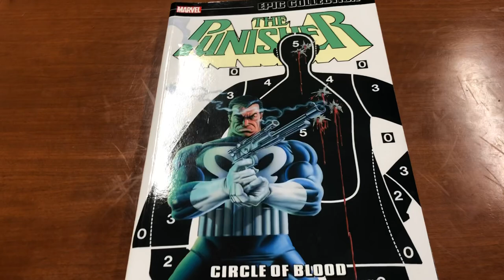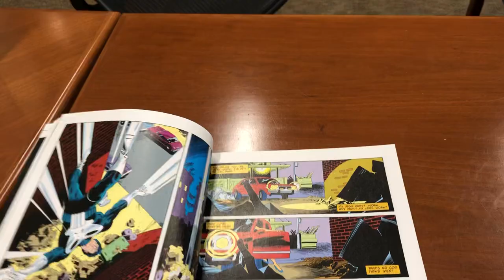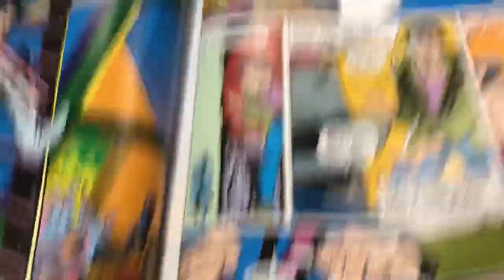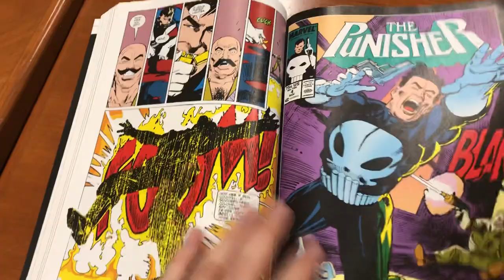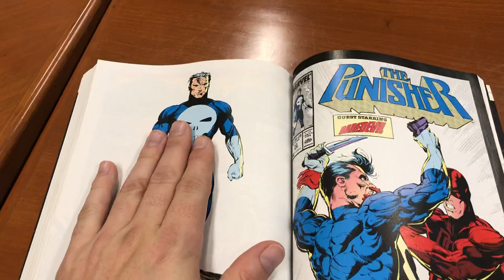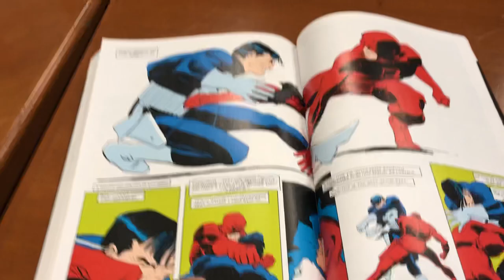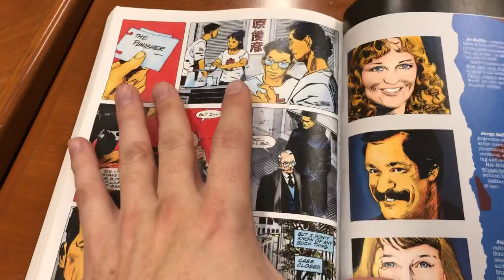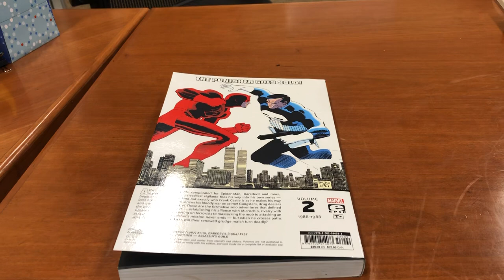The Punisher Epic Collection Volume 2: Circle of Blood Review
Back my book dynamite thor on Kickstarter if you love classic comics